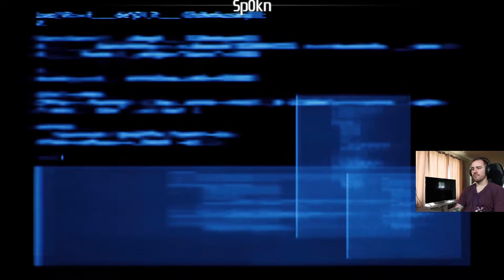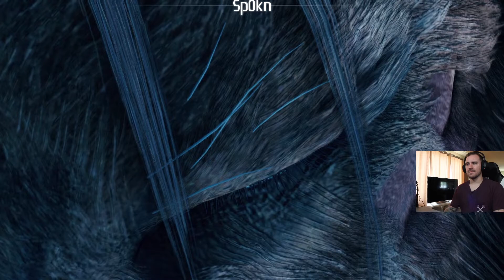Final Fantasy VII Remake Intergrade | Let's Play Épisode 35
sp0kn joue à Final Fantasy VII Remake Intergrade sur PS5!
Venez faire un tour en live au

Bon visionnement!